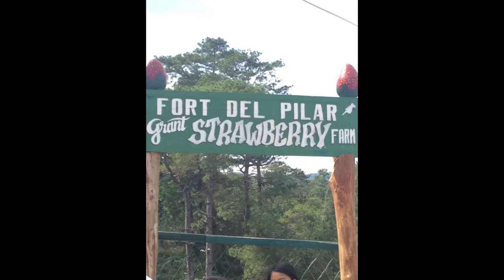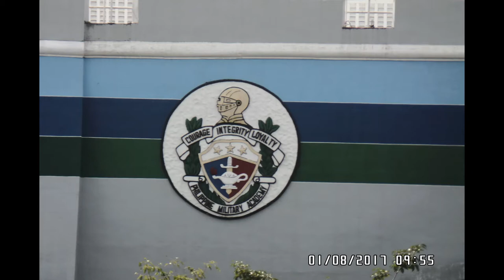Philippine Military Academy (PMA) 2017| Part 1/2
Videos and Pictures were taken in Baguio, Philippines on January 2017.